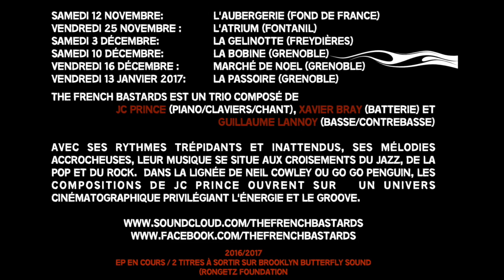THE FRENCH BASTARDS (indie post jazz)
Teaser 2017 / extraits du concert du 26/11/16 à l'ATRIUM (38)